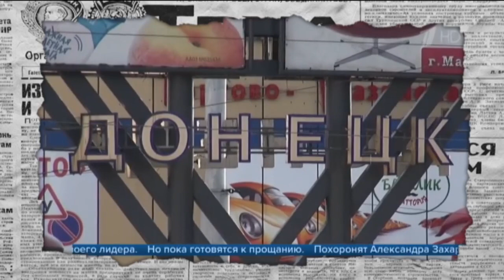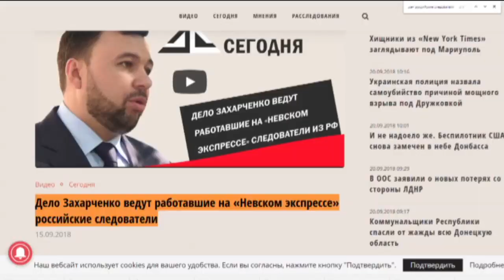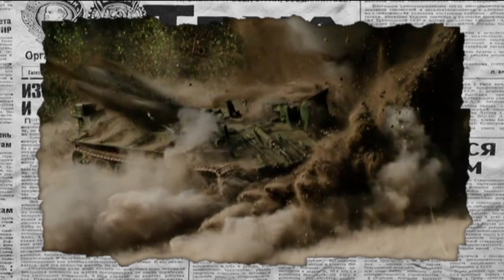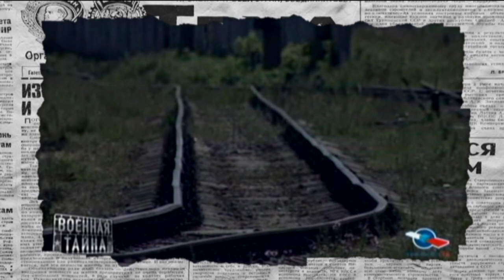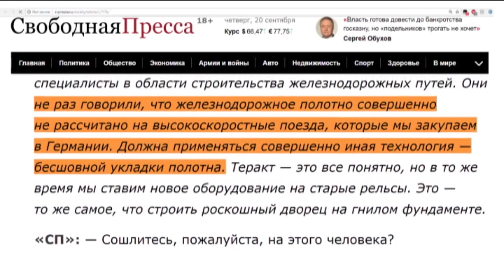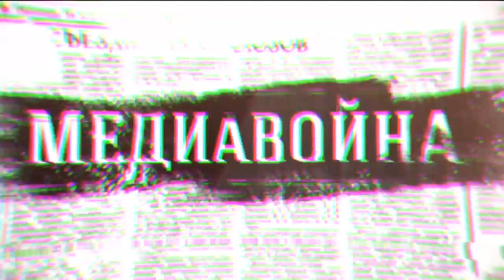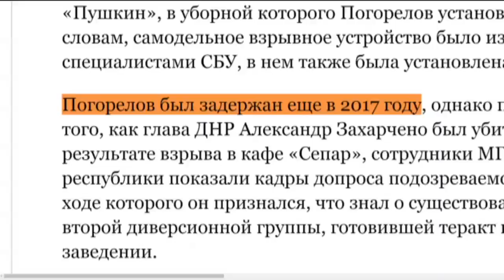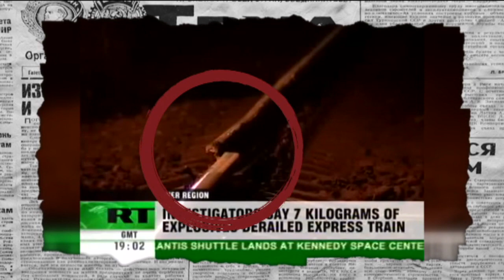Теракт, которого не было. Какая связь между крушением «Невского экспресса» и смертью Захарченко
Пропаганда на крови: История «Невского экспресса». Страшный привет из прошлого – подробности в сюжете нового выпуска программы «Антизомби» от 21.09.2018